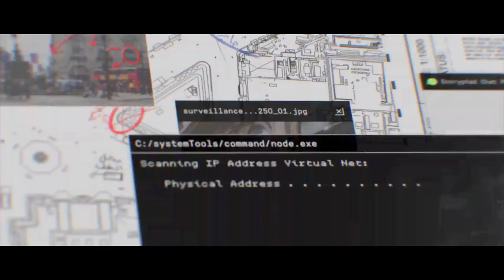PS5 Clean House The Most REALISTIC Mission in Call of Duty EVER